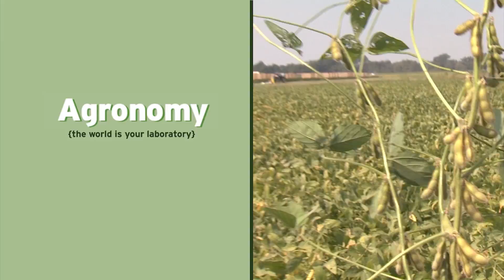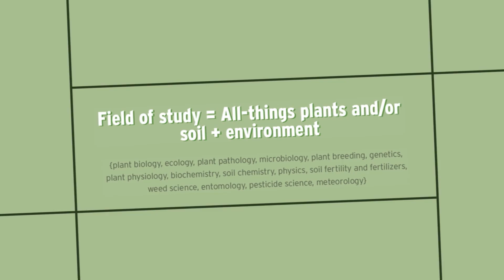A Student's Guide to Careers in Agronomy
Thinking about a career in agricultural science? Then consider becoming an agronomist. Agronomists spend a lot of time in the field rather than the laboratory. Basically, they are the test-drivers of the ag science world because they take new varieties and technologies and find out how they perform in the field.